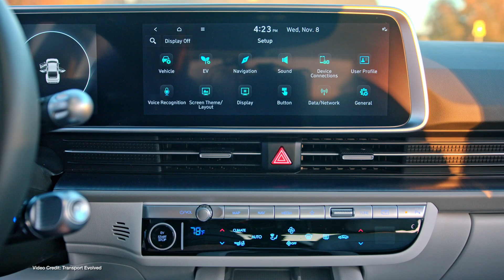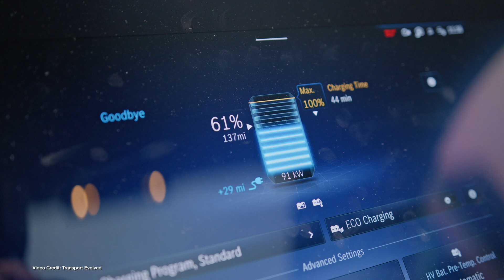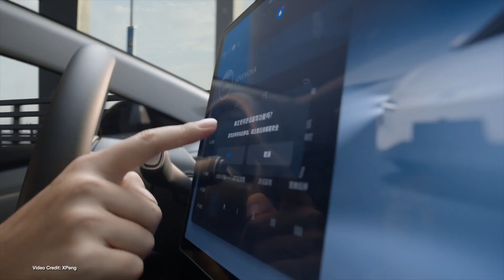EcoTEC Episode 338. Maximize EV Battery Life, VS-9 Launches in Aukland, Rare EVs Get Auctioned off!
00:00 - Start
00:18 - Welcome
00:24 Hyundai, GM, sign Memorandum of Understanding to become partners on future vehicle programs
01:15 - Kia holds off ramping up EV9 production in the U.S. until U.S. sourced battery packs are available
02:09 - Ford officially launches its California Power Response Program
03:00 - Lilium to get funding from state of Bavaria (and German Federal Government) to keep it in Germany
03:49 - U.S. DoE Shows that EVs have more than half the emissions of comparable gasoline vehicles over their lifetime
04:40 - Nearly 15 percent of all new cars in Europe last year were battery electric
05:35 - Factorial Energy presents its latest battery, will work with Mercedes-benz to test it in the real world
06:27 - New Research suggests fast charging a battery at the factory is essential for long life
07:26 - Xpeng Mona 03 demand so high that XPeng asks suppliers to up parts
08:18 - Rivian R1t earns IIHS Top Safety Pick Plus Award
09:19 - Visit Our Buyer’s GUide!
09:42 - Kiwi firm VassEV unveils its VS-9 production hydrofoil
10:33 - Two rare EVs go up for auctions in different parts of the world.
11:27 - Thanks, and Goodbye!